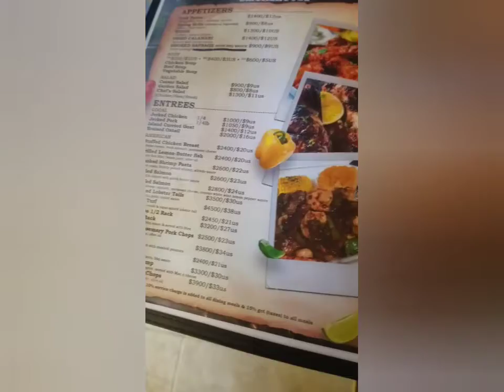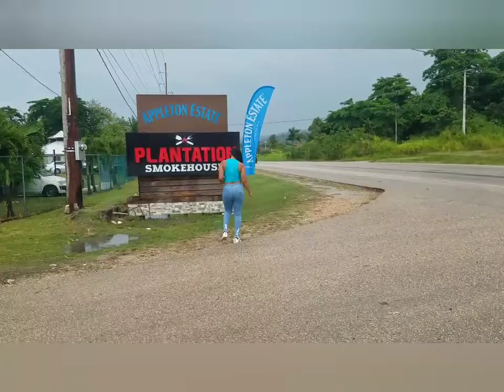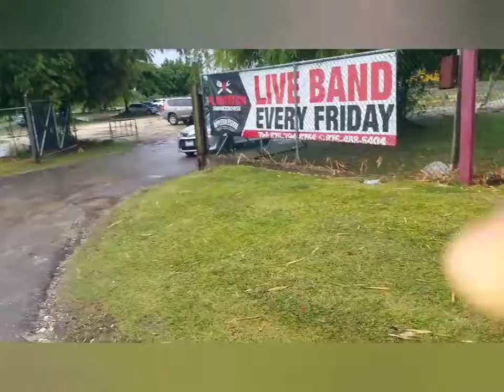The food bad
plantation smoke house#Jamaicanfood